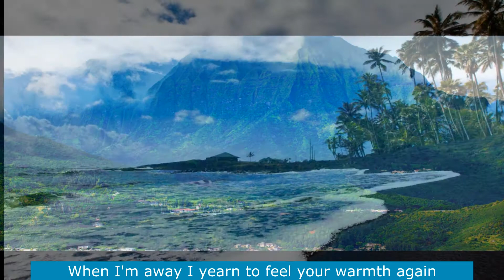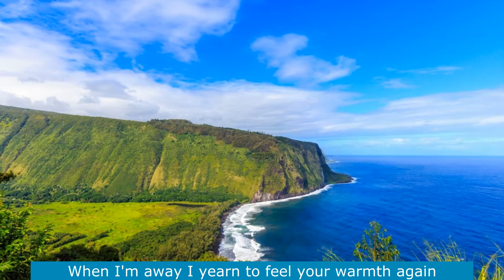Hawaii Island is My Home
Music and lyrics by John Keawe of Hawaii Island. Performed by singer songwriter Michael Golding of Honolulu, Hawaii

Besides the vocals and playing the synthesizer, you’ll hear Michael's beautiful Hawaiian made Kanile’a koa tenor ukulele.   Michael's inspiration comes from the beauty of Hawaii including its people, natural scenery, the climate, and the ocean.